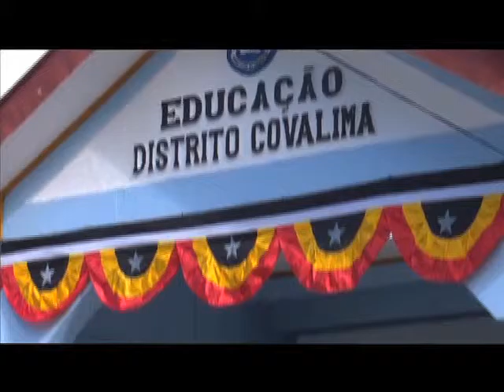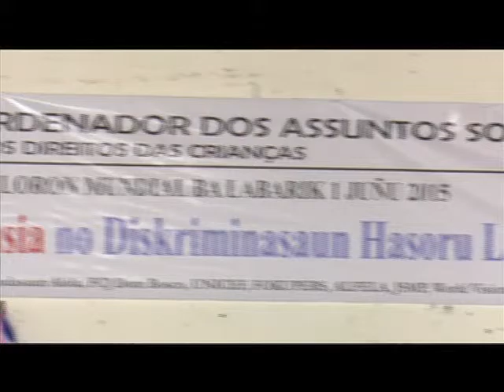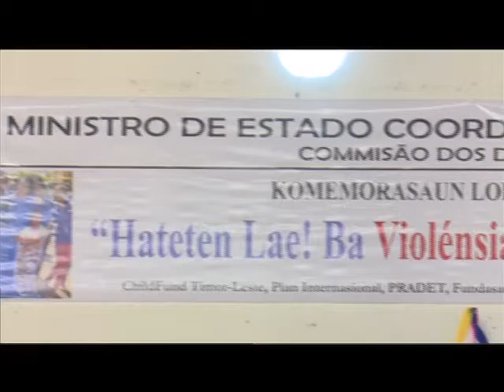Tempo Labarik Aprende~Loron Labarik in SUAI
TV Program"Tempo Labarik Aprende" is ON AIR every Saturday and Sunday18:30 – 19:00 in channel “TVTL”.
In this episode you can join the event of "WORLD CHILDREN'S DAY" in SUAI CITY. It is including Fernando 'Lasama' de Araújo 's last speech.